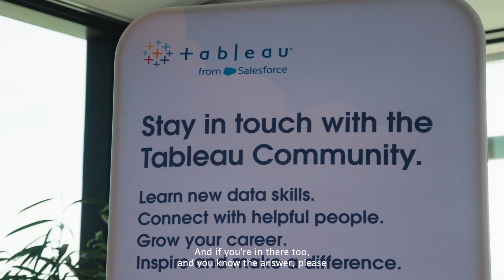Tips from the DataFam at VizIt Sydney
The DataFam share their tips and experiences learning Tableau directly from Vizit Sydney, a Tableau Community Conference, by the Datafam for the Datafam.

Still want more Tableau? We’ve got you covered!